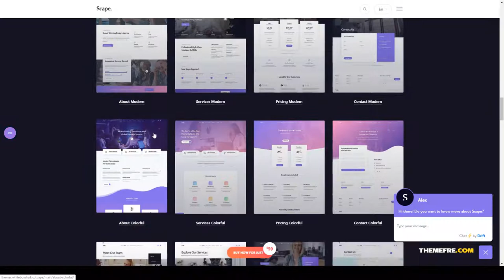Scape - Multipurpose WordPress theme creative blog Nakamura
Compatible With Visual Composer 5.1.x, WooCommerce 3.8.x, WPBakery Page Builder 5.7.x, WPML

 Columns 4+

 Layout Responsive

 Tags agency, blog, business, clean, corporate, creative, dividers, landing, multilanguage, multipurpose, portfolio, responsive, seo, startup, woocommerce